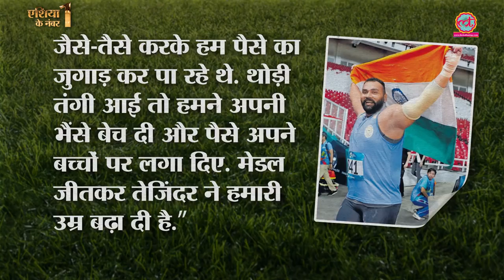Asian Games में सोना जीतने वाले पंजाब के Tajinderpal Singh Toor की कहानी जानने लायक है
Tajinderpal Singh Toor is Asia's number 1 shot-putter to win a gold medal in Men’s Shot Put at the Asian Games 2018. Despite the many problems in his family like his father's cancer and financial crises tajinder won the Gold medal of India. Watch this lallantop video to know about this athlete’s life story.